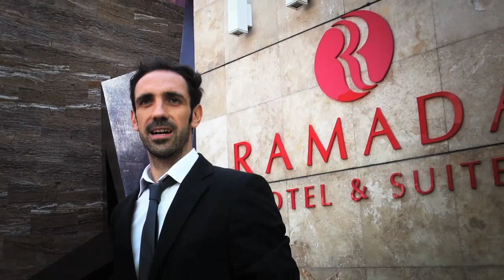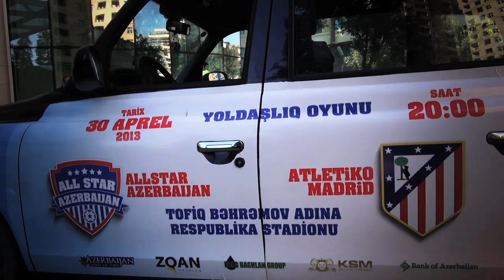TERRITORIO AZERBAIJAN. La visita del Atlético de Madrid a Bakú.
El Atlético de Madrid visitó Bakú para jugar un partido amistoso contra el All Star Azerbaijan. La hospitalidad del pueblo azerbayano hizo del viaje una experiencia inolvidable. ¡Gracias Azerbaijan!

Club Atlético de Madrid es uno de los principales clubes de fútbol del Mundo. Puedes encontrar toda la información sobre la institución / Club Atlético de Madrid is one of the leading football clubs in the world. You can find information about the club